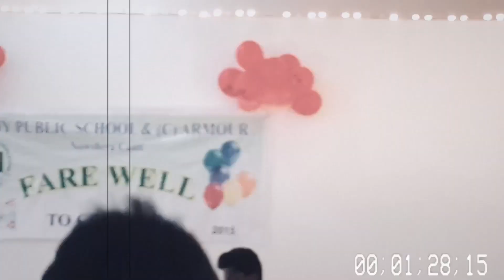APS | Good Old Days (Farewell’15)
5 years later. :’)
I wanted to make a video like this, so yeah..